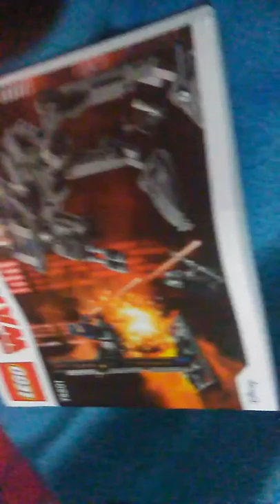El LEGO Starbucks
Johan